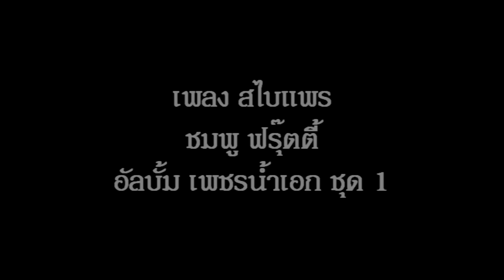สไบแพร อัลบั้ม เพชรน้ำเอก ชุด 1 ชมพู ฟรุ๊ตตี้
"สไบแพร" คำร้อง "พระเจ้าวรวงศ์เธอ พระองค์เจ้าภาณุพันธ์ยุคล" ทำนอง "สง่า อารัมภีร" เป็นเพลงเอกในภาพยนตร์เรื่อง"นเรศวรมหาราช" สร้างโดย อัศวินภาพยนตร์ เริ่มฉายปี พ.ศ.2500 นำแสดงโดย ชูชัย พระขรรค์ชัย,รัตนาภรณ์ อินทรกำแหง ต้นฉบับขับร้องโดย "ชรินทร์ นันทนาคร" สำหรับเวอร์ชั่นที่นำมาฝากกันนี้ เป็นงาน Cover ของ "ชมพู ฟรุ๊ตตี้" สุทธิพงษ์ วัฒนจัง ในอัลบั้ม ""เพชรน้ำเอก ชุดที่ 1" กับค่าย "อาร์เอสโปรโมชั่น" ขอบคุณเจ้าของภาพนิ่งทุกภาพ คลิปโดย "เอ็นจอยกรุ๊ป" ครับ